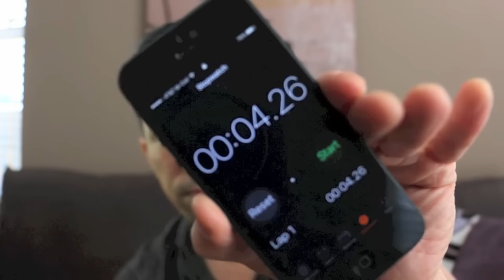CrazyRichAsianscasting - PARRY SHEN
I'm joining in on the movement, too! Officially throwing my hat into the ring!